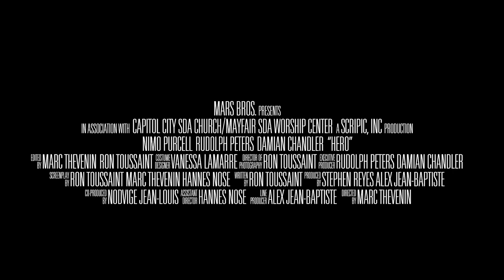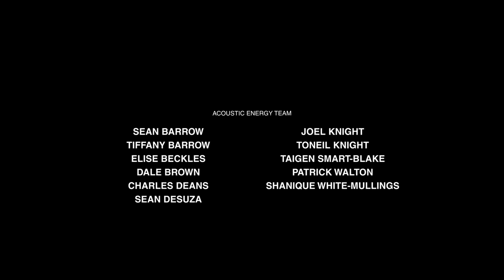Damian Chandler Talks About NEW CHRISTIAN MOVIE: Hero | ACOUSTICENERGYTV​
Executive Producer and Singer/Songwriter Damian Chandler sits down with Joel and Dale to discuss his upcoming film Hero. Other guests include Juno award winner Sharon Riley, Aaron Manswell, Bj'orn Pierre and Daniel Guerra.